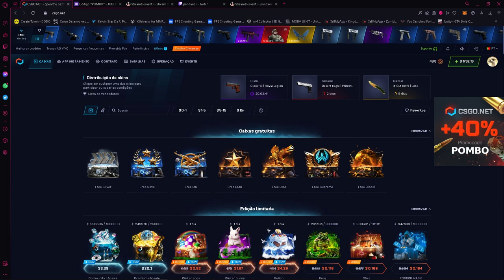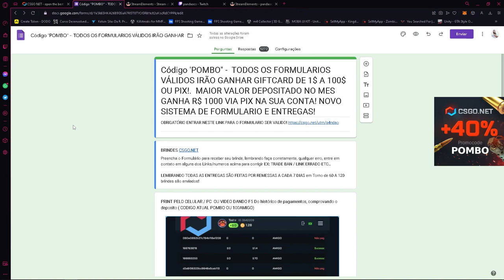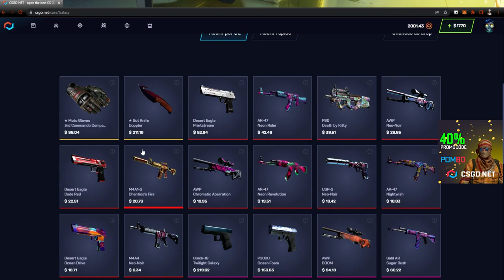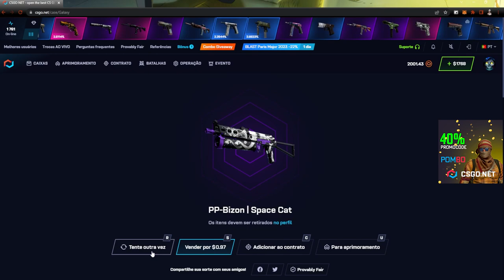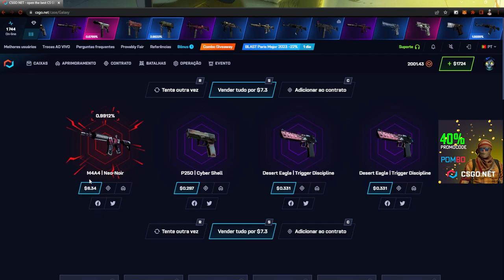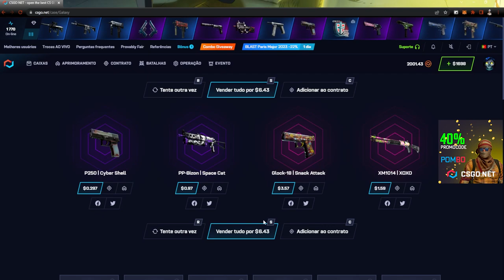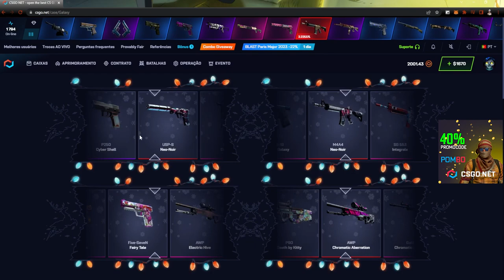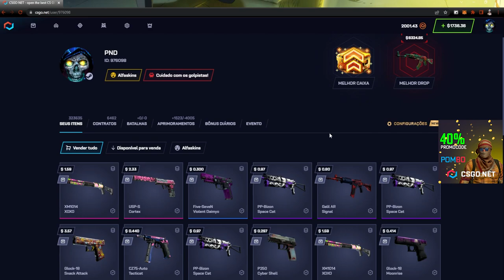ESSA CAIXINHA da GALAXY ta boa?